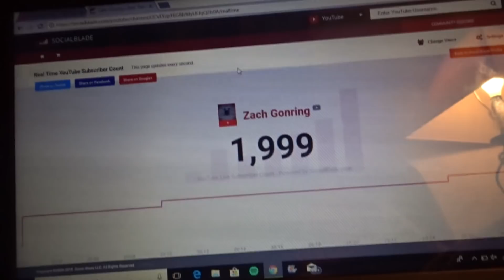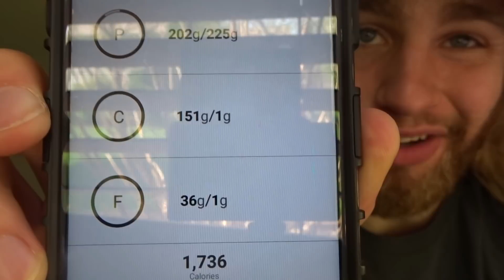What I Do After an Overeating/Binge Day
What to do after a cheat day? What do I do after overeating? Or after a binge day? What kind of training or eating do I do the next day? Also, in this video I address the vertical diet video I made...

"I can do all things through Christ who strengthens me" -P4XIII